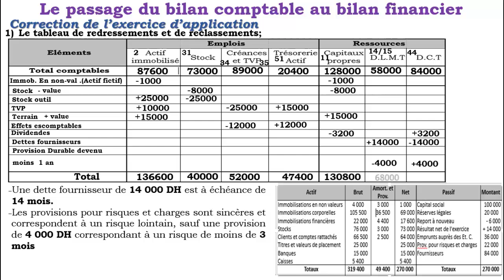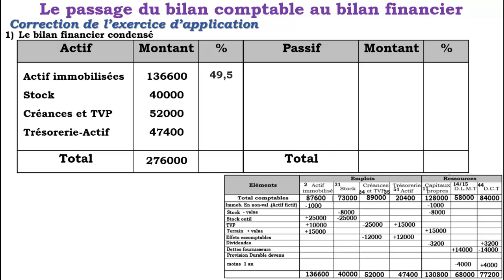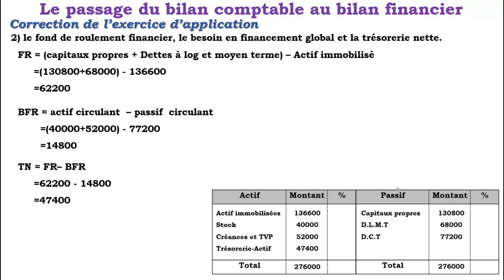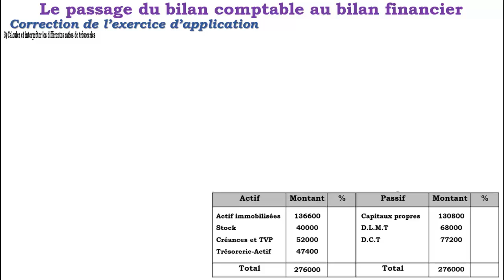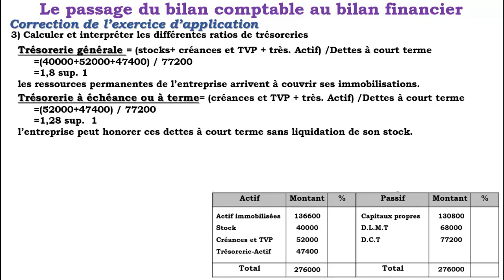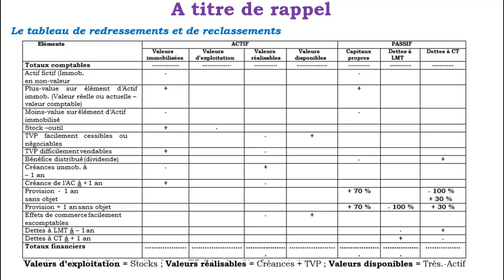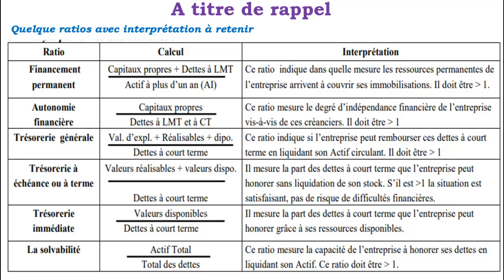analyse financiére passage du bilan comptable au bilan financier PART 3